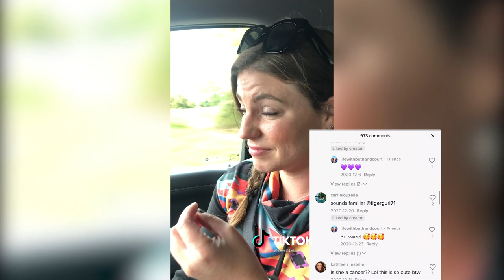Kentucky | RVers Trying Ranch Life for a Week - Part 1 | Full-Time RV Living (Vlog #13)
When we stayed with Aunt Lori and Uncle Kevin in Kentucky for a week, we learned very quickly that horse ranch life is not for the faint of heart.

There are many responsibilities on the ranch to keep everything flowing smoothly and let us tell you, you better be in good shape to keep up with them 😂

We can honestly say there was not a single dull moment with this adventure, and boy was it fun to see Beth go cowgirl country 🤠

In this video:
✅  00:00 Our first viral TikTok
✅  00:41 Arriving at the beautiful horse ranch
✅  01:35 Walking Sammy the Cat
✅  02:22 Downhill piggyback ride
✅  03:12 Beth the Cowgirl
✅  04:16 Heading to the horses
✅  05:23 Walking the horses back (and Elvis)
✅  07:15 Feeding the horses (and Elvis)
✅  09:02 Cleaning horse poop

ABOUT OUR CHANNEL:

We're a millennial couple who sold everything we owned to live in an RV full-time with zero experience. Our channel is dedicated to vlogs showing what life on the road is like - the good, the bad, and the ugly - as we travel across small-town America in our 26' travel trailer.

👇  👀  OTHER STUFF TO CHECK OUT  👀  👇

⚡️ RV LIFE CRASH COURSE:
Free two-week course where we share the EXACT steps we took to go from house to RV living in 4 months

⚡️ RV LIFE PRO MEMBERSHIP/TRIP WIZARD:
The absolute must-have tool we recommend to anyone taking RV trips (weekend trips and beyond).

⚡️ CAMPGROUND REVIEWS:
Places we've stayed and reviewed (good and bad)

⚡️ RV LIFE BLOG:
Resources to help you transition, live and thrive within the RV Lifestyle

⚡️ EMAIL LIST:
Weekly newsletter recapping our experiences so you can see what full-time RV living is really like